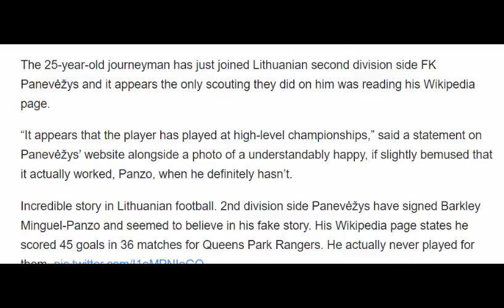Lithuanian club duped into signing striker from his fake Wikipedia stats